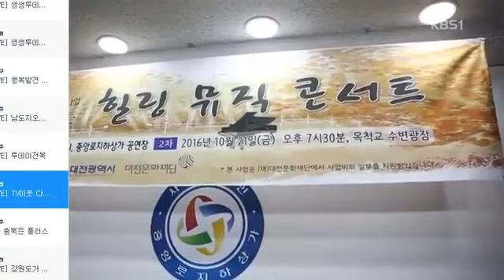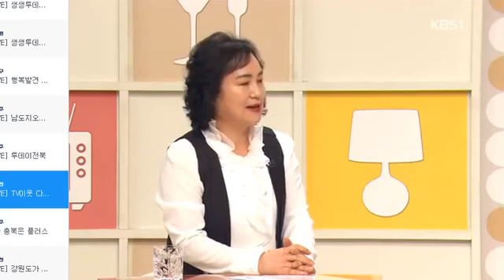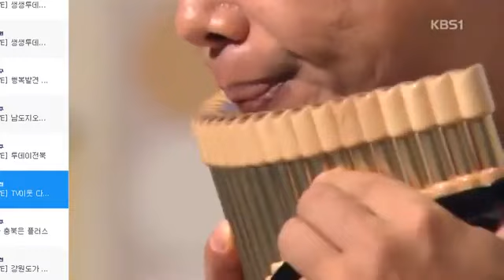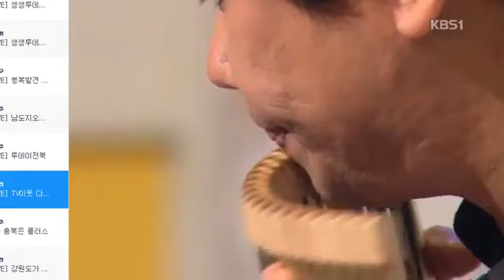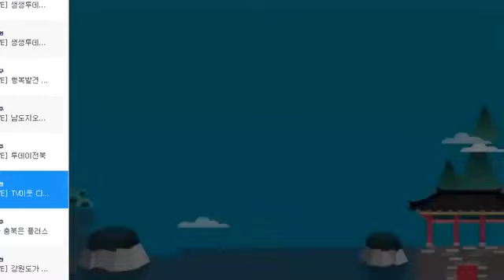KBS1 TV 프로그램 '다정다감' 출연